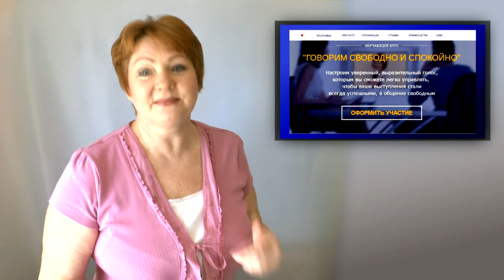Харизматичный голос - курс онлайн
Настроим уверенный, выразительный голос, которым вы сможете легко управлять, чтобы ваши выступления стали